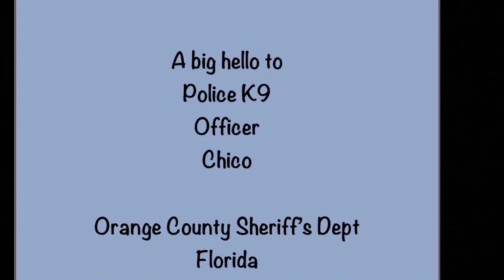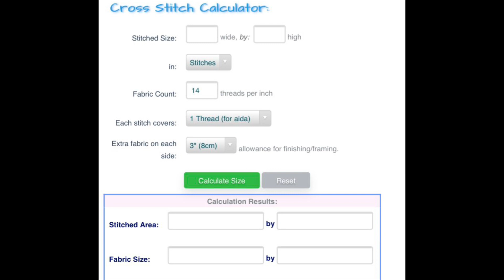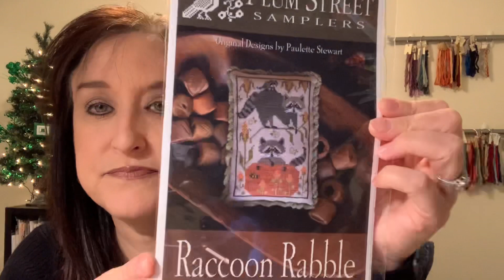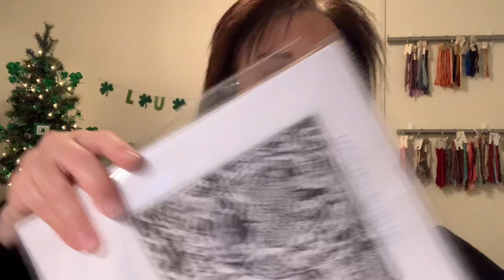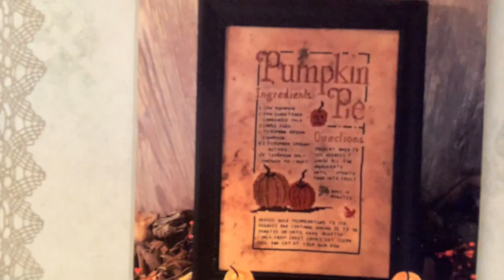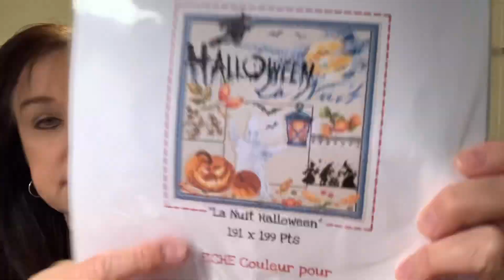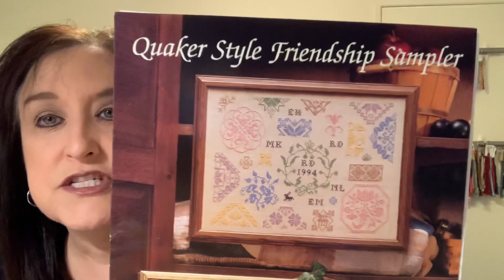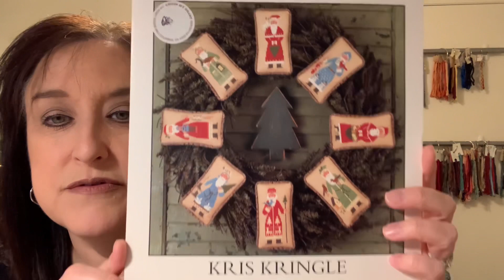Flosstube Video #60 - Mid March Stitching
Shops Mentioned:
Garon Stitchery

VintageOwlLady

Flosstubers Mentioned:
Vintage Cross Stitch Niche - Natalie
XStitchmd-Shiloh